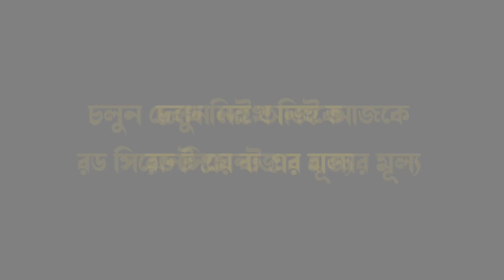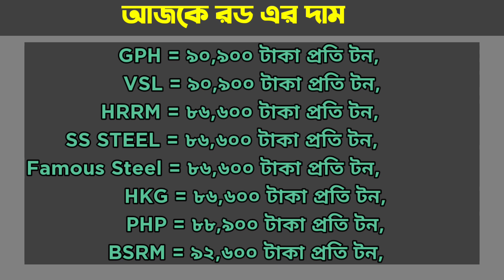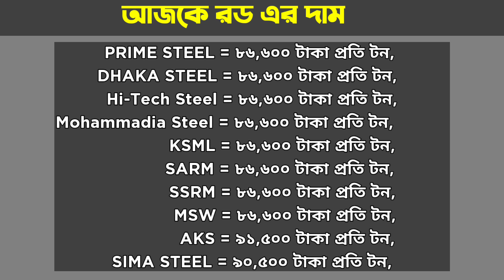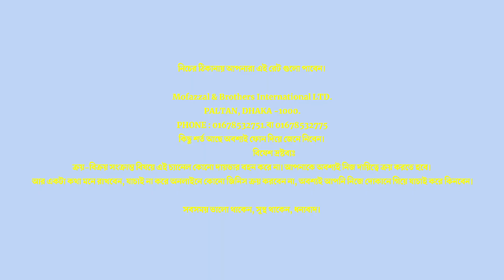আবার রড সিমেন্ট এর দাম বাড়বে। বর্তমান রড সিমেন্ট এর বাজার। 02 December Rod Cement Price.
02 December rod price in Bangladesh today 2022 | রডের বর্তমান বাজার দর ২০২২ | আজকের রডের দাম | bsrm